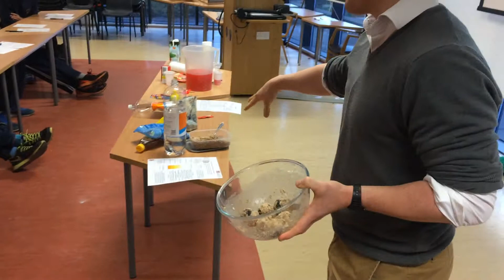Freddie Brown Racing Nutrition #2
Summary of workshop